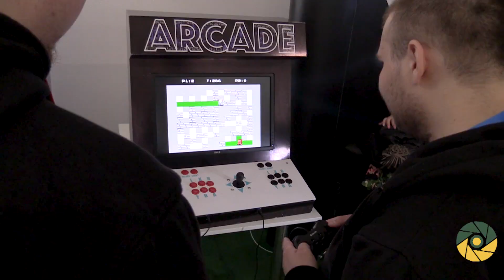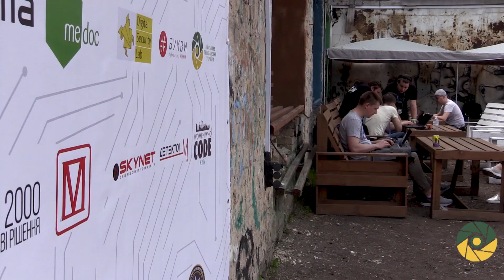КІБЕРБЕЗПЕКА ДЛЯ ВОЇНІВ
У Києві відбулась конференція з практичної кібербезпеки NoNameCon 2019. На ній відвідувачі практично використовували набуті знання, спілкувались, "хакали" програми та проходили завдання-квести. Чи необхідна кіберзбезпека військовослужбовцям?